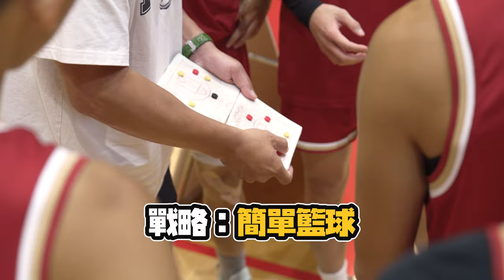以我為名籃球挑戰: EP6 完勝 x 惜敗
以我為名籃球挑戰賽:
是為18歲或以下的比賽,球員需要經過不同選拔
最後4位教練經過選秀組隊比賽

非常希望香港能每年暑期都有呢類型比賽,除左令青少年有更高水平的訓練及比賽,亦可認識不同隊友跟教練,學習不同籃球技術跟意識